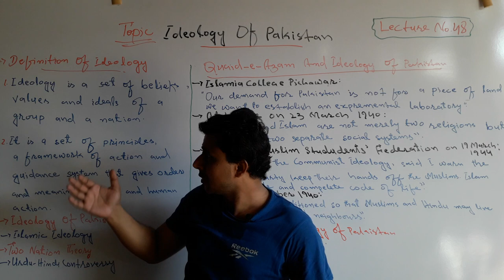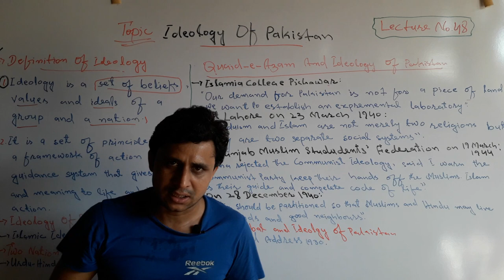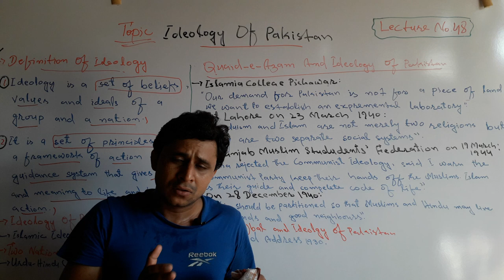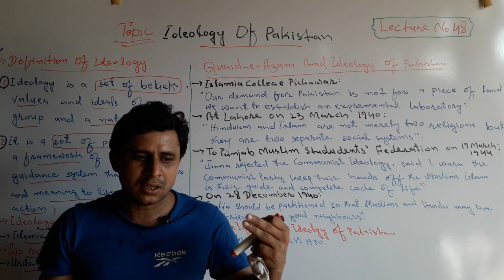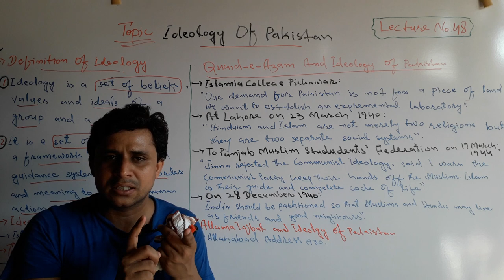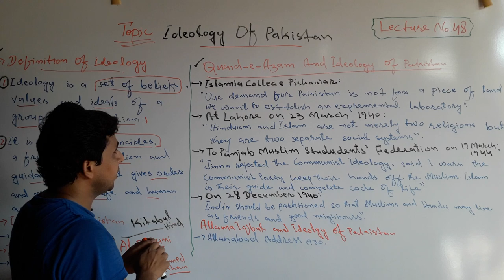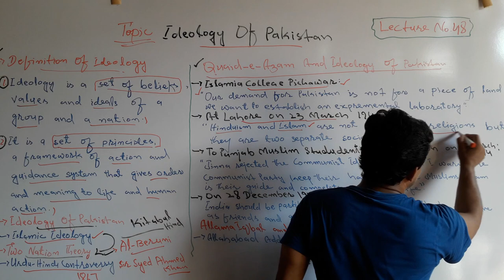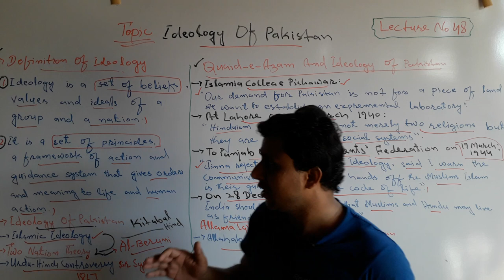Lecture No. 48 | Ideology of Pakistan | by Sajid Ali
The lecture about the ideology of Pakistan has been launched by Teachers' Academy to learn Pak-Studies/Affairs.
In this lecture, it's has been explained in detail about the following topics.